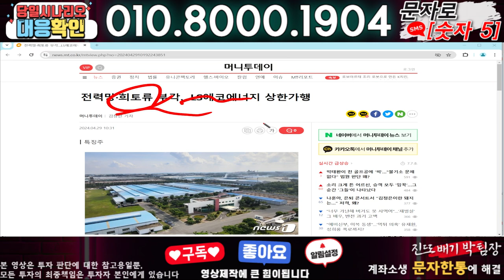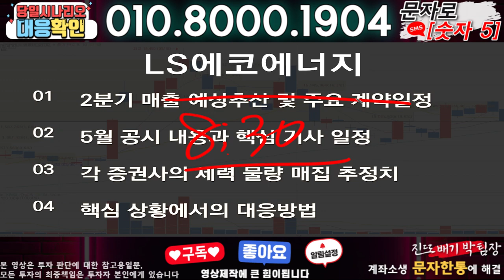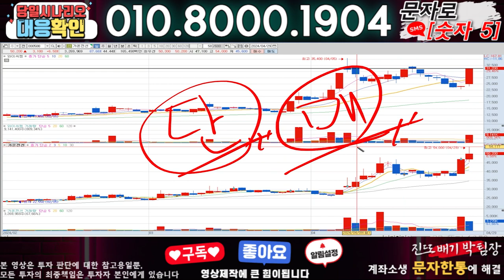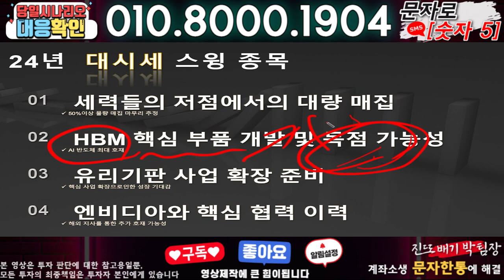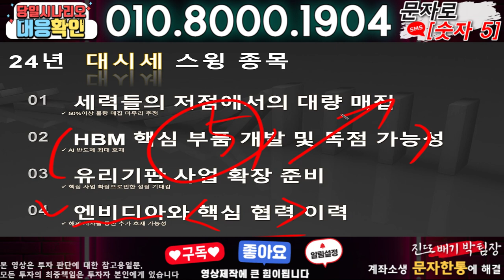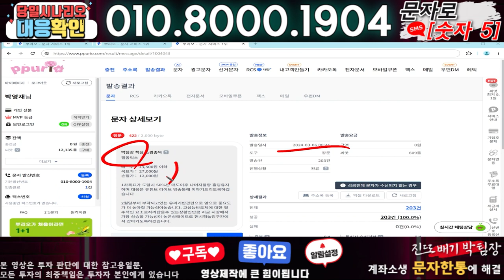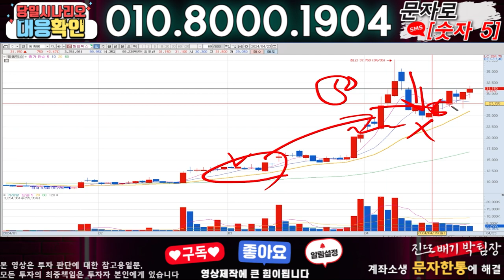LS에코에너지 ) 3분전 기습속보-공식입장발표!! 무슨일인가?